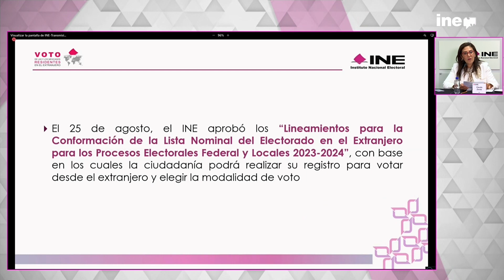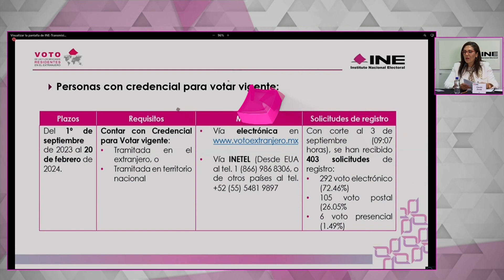Ciudadanía mexicana podrá votar de forma presencial desde el extranjero en 23 sedes consulares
En Conferencia de Prensa, Consejerías del Instituto Nacional Electoral informaron sobre los procedimientos, requisitos y plazos para registrarse en la Lista Nominal de Electores del Voto en el Extranjero de las Elecciones2024MX.